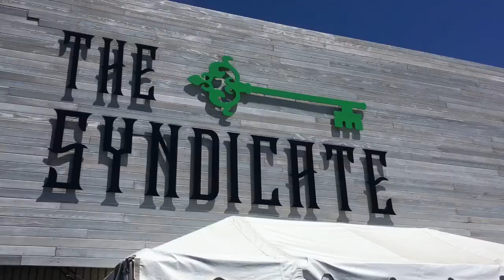A trip to the desert offroading and camping!!!